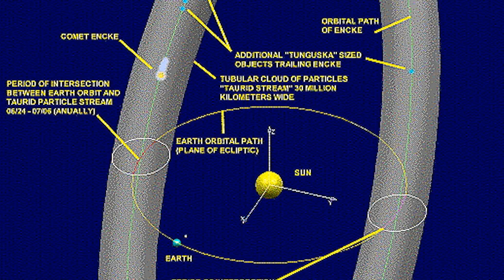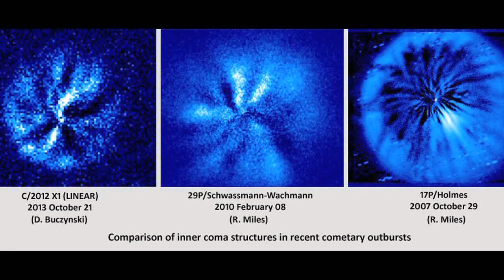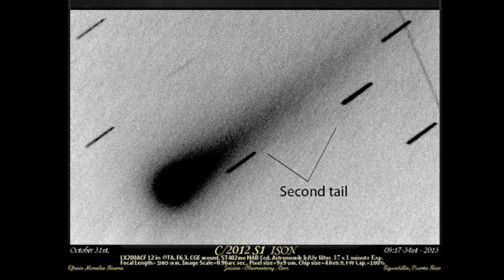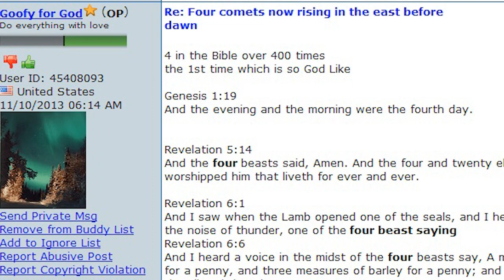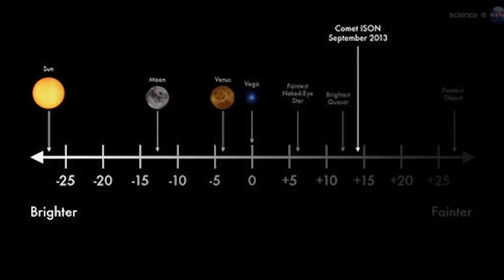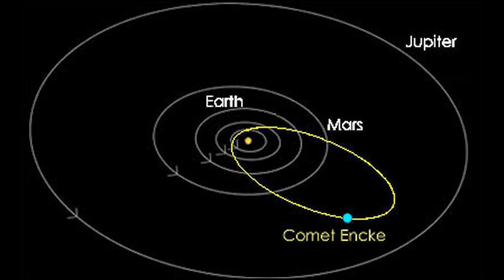The 4 Horsemen are Here: Comet c/2012 s1 ISON, c/2013 R1 LOVEJOY, c/2012 X1 LINEAR & 2P ENCKE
PLEASE do not watch this video unless you are an intelligent human being with a sense of humor. Thank you. Yes. It is true. We've got 4 major comets in our inner solar system which is a very unusual event. Comets s1 c2012 ISON c2013 r1 LOVEJOY c2012 X1 LINEAR and 2P ENCKE. It's raining dirty snowballs, y'all! Some are periodic, some are hyperbolic but they are all special in their own way. These are strange and interesting times indeed. With the announcement of the Lazarus comets waking up in the Asteroid Belt, then p/2013 p5 growing six tails, NASA being neutered by Congress and the White House, all the talk of Neutron Stars, Brown Dwarves and little green men, who knows what shall happen next?

Fun times, indeed.

Stay Cool,

T